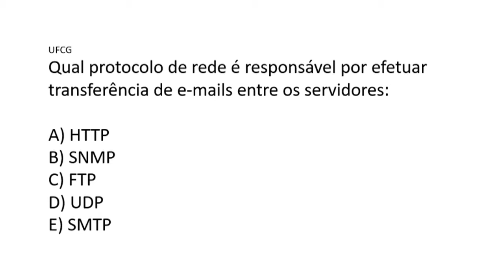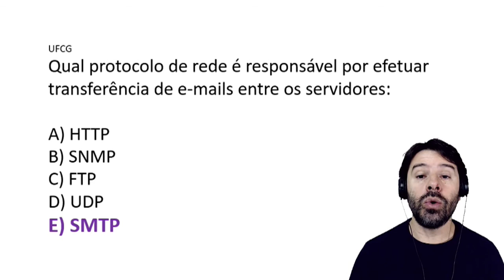Questões Correio Eletrônico - Email | Aula 12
Aula 12 sobre correio eletrônico e sistemas de email. O professor resolve uma questão falando sobre o protocolo SMTP.